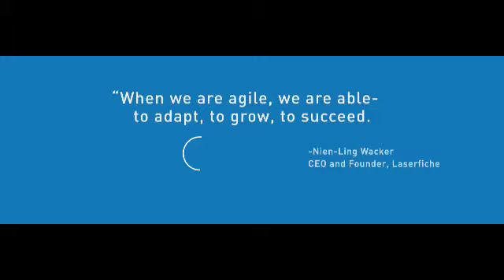Laserfiche Show Open 2012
Animation and art direction and overall visual concept for Laserfiche show open. Telly Award winner.